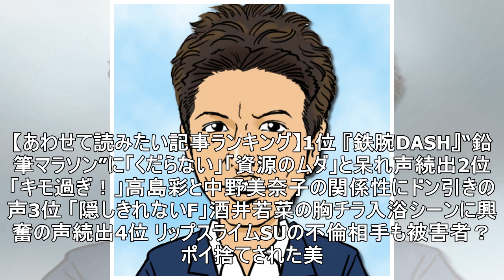木村拓哉 カッコいいはずの“独特の言い回し”が思い切り空振る